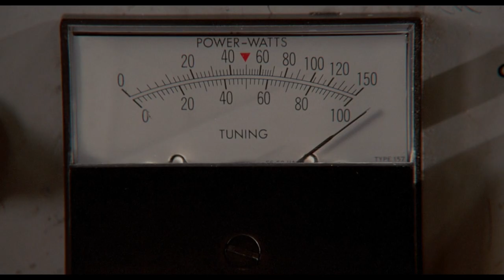The Power Of Love | Back to the Future